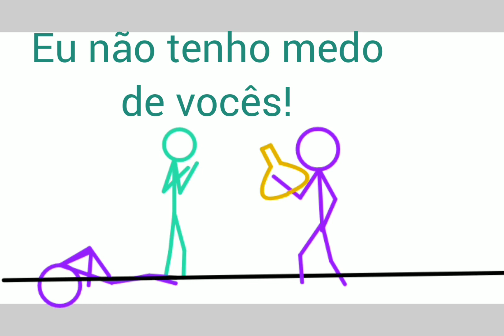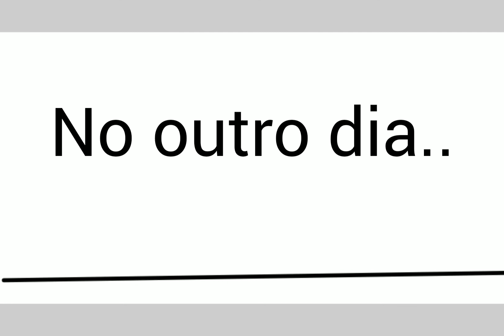Apocalipse zumbi T2 #9 - Norman sequestrado (stick fighter)